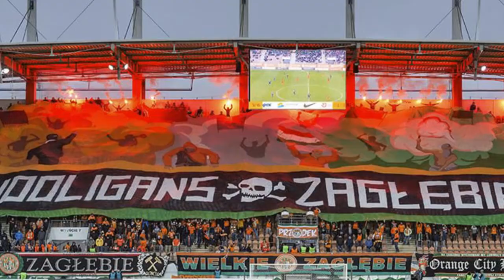Konferencja Prasowa Zagłębie Lubin - Piast Gliwice 19.12.2016 - Piotr Stokowiec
Szkoleniowiec Piotr Stokowiec skomentował dla przedstawicieli mediów mecz 20. kolejki LOTTO Ekstraklasy, w którym Zagłębie Lubin pokonało na własnym boisku 2:1 Piast Gliwice.